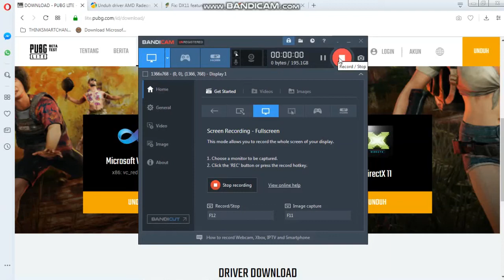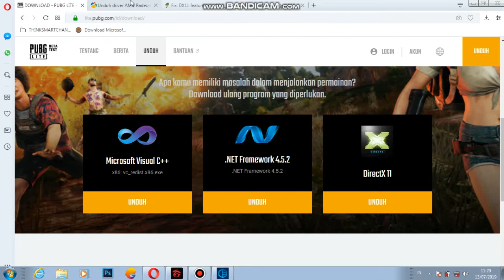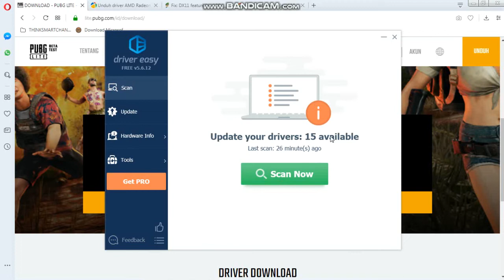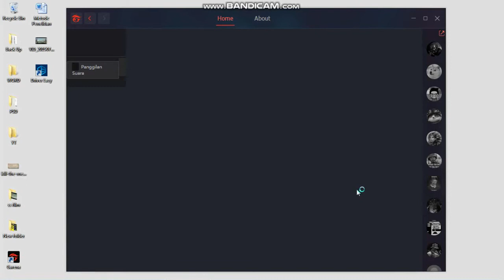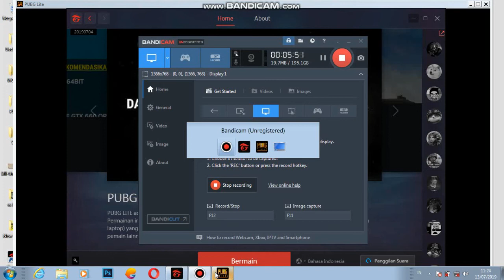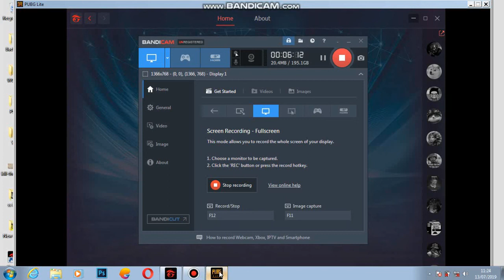DX 11 FEATURE LEVEL 10.0 IS REQUIRED TO RUN ENGINE - PUBG LITE ERROR SOLVED!!!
HOW TO SOLVE DX 11 FEATURE LEVEL 10 0 IS REQUIRED TO RUN ENGINE PROBLEMS PUBG LITE